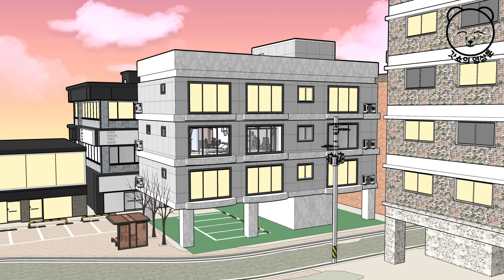사이다툰] 남편 출장 동안 남편에게 부탁 받고 우리 집에 날 감시하러 온 시모 | 갓쇼툰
*영상의 소재들은 인터넷에 떠도는
'실화' 또는 재미를 위해 '각색'을 하거나
'창작' 등으로 만들어집니다

저작법권의 보호를 받습니다.

그러므로 동의 없이 영상을
불법다운로드, 복제, 재편집, 재배포 하는 행위는 금지하고 있습니다.

만약, 갓쇼툰의 동의 없이 무단으로 사용할 시에는
민형사상의 법적 조치를 취하고 있음을 알립니다.